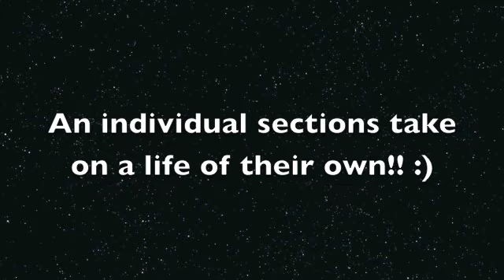Making a Human Anaconda @ The Wonder Years Preschool Daycare Trivandrum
What happens if children try to make an Anaconda? Well watch and see! :)